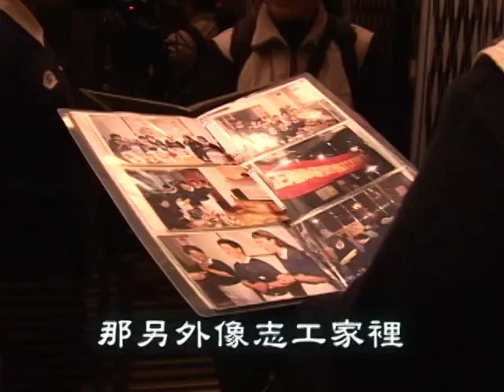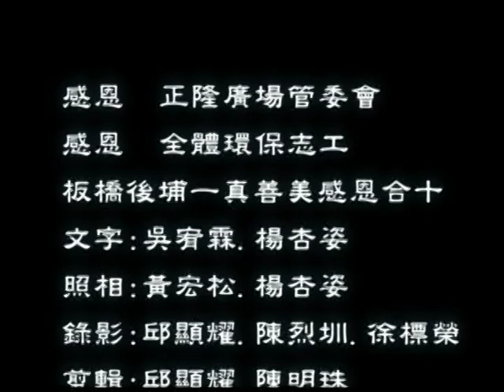Tzu Chi 環保社區化 正隆廣場夜間環保 林宛慧～【莫忘系列】第十七集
感恩人文真善美志工✏📜📸📀🎬🎥
用心💖記錄社區環保故事～

環保是最基本的，
垃圾是我們自己造成的，
藉由環保的回收，
凝聚社區大家的力量。💪

慈濟環保已經三十年了～
莫忘那一年、那一人、那一念

讓我們一同來回顧古早的環保故事～
那一年的林宛慧是如何放下身段，
改變自己倔強的個性，
邀約鄰居共同力行那一念愛護地球媽媽的心～We love Mother Earth～💖